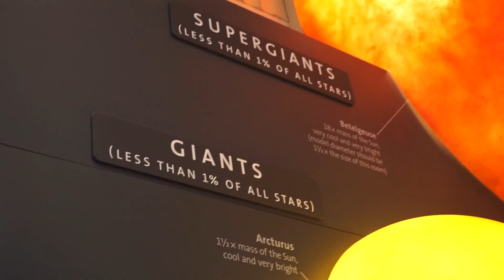Quick Cali Trip Part 3 - Griffith Observatory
A short video of the Griffith Observatory.